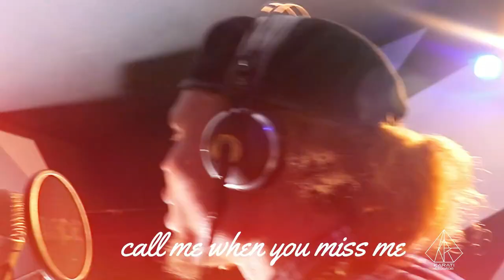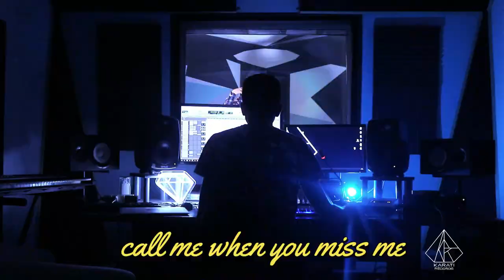Call me when you miss me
Hello lovers of good music,this music was brought by you by jacksonwhite with the help of a good producer
(Call me when you miss me) it’s a song I actually wanted to do for long now,because a lot of people actually need to hear it and act on it,it’s very good if you call those you miss

SONG:by jacksonwhite
PROD:by Oh my God it’s faim
 M/M :by Oh my God it’s faim
STUDIO: Karati Studio
LABEL: Karati Record

Follow Jeff on

AMAZON MUSIC